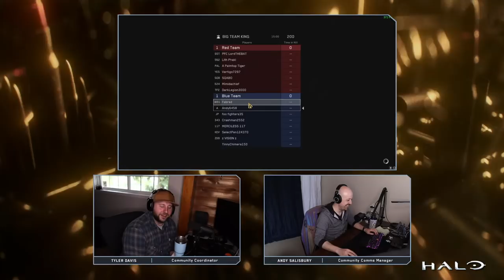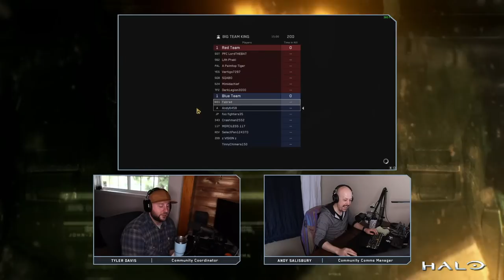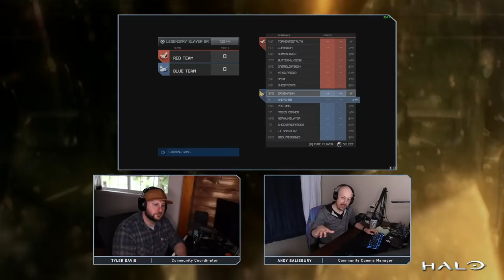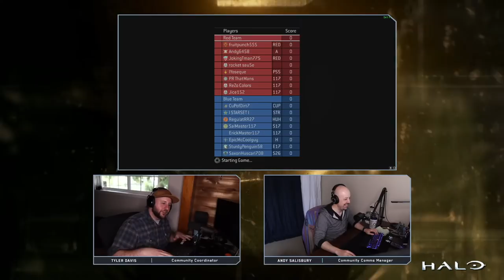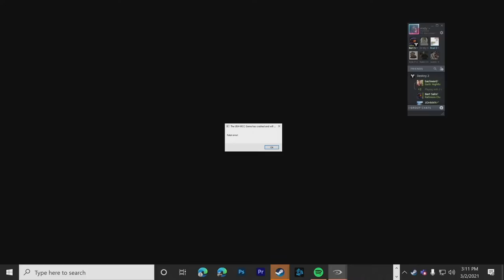Halo Season 6 Preview | Halo: The Master Chief Collection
Join us as we showcase some of the new content coming to Halo: The Master Chief Collection Season 6! Show starts at 2 pm PT.